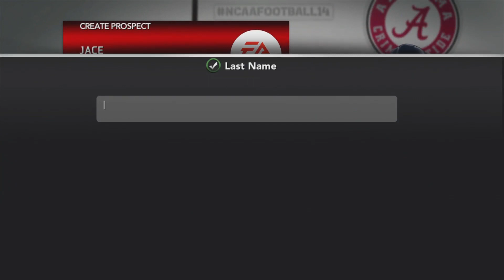NCAA Football Dynasty | Cutting Slow Players | Welcome to Sin City Epi 19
New head coach K.Spade prepares to start a dynasty in the desert. UNLV Running Rebels Dynasty

The offseason is here and YOU have a chance to join the series in the next season.

Check out Las Vegas native Dizzy Wright if you're feeling the short samples of his music I included in the video

Rosters by:
Dericksun